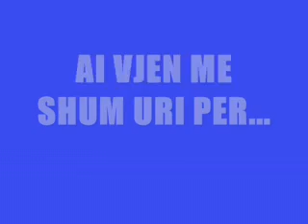mancaku shou 1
mancaku shou